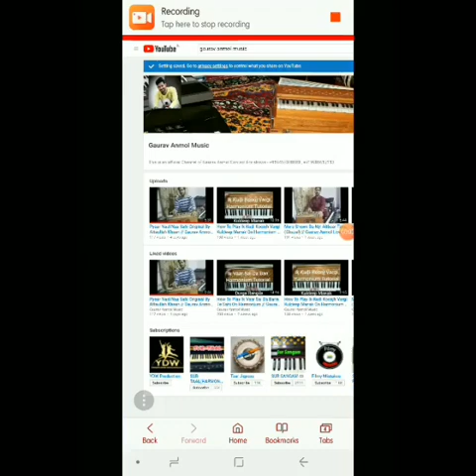How To Play Tutt Gayiya By Masha Ali On Harmonium // Gaurav Anmol Music // Tutorial // 2019